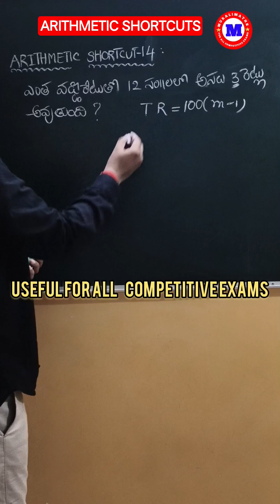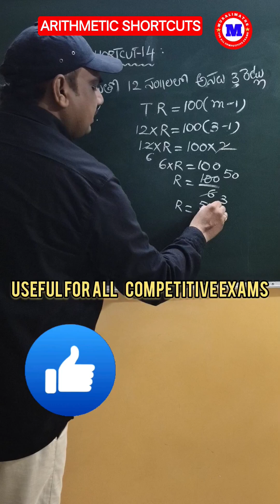Arithmetic shortcut -14